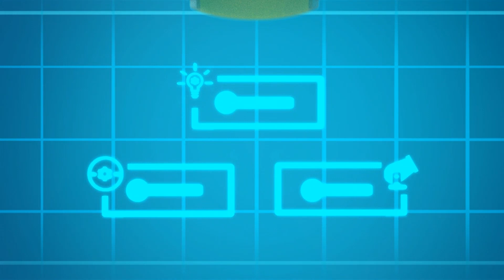Oh nee! Kleine Auto is vermist!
Welkom bij Autostad, een inrukwekkende en leuke stad met alle soorten voertuigen. Er gebeurt elke dag wel wat in Autostad, waar de auto's vaak in spannende en leuke situaties terechtkomen. Gelukkig staan onze helden altijd voor de inwoners klaar. Zoals onze held Karl de Supertruck, Tom de takelwagen, Autopatrouille en nog veel meer. Na de serie die al miljoenen kinderen enthousiast heeft gemaakt, willen we alleen nog maar meer en beter met onze vernieuwde ontwerpen, herziene verhaallijnen met als hoofdthema vriendschap.